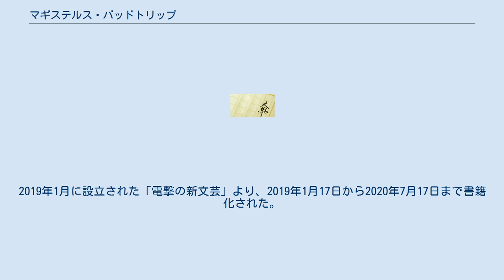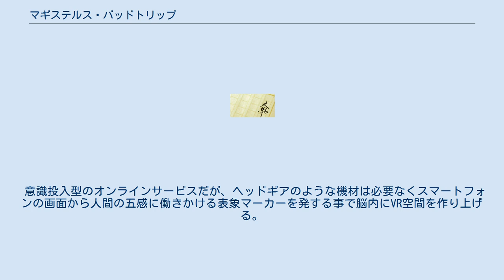マギステルス・バッドトリップ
『マギステルス・バッドトリップ』は、KADOKAWAが提供するweb小説投稿サイト「カクヨム」にて鎌池和馬が2018年9月28日より投稿しているweb連載作品。
2019年1月に設立された「電撃の新文芸」より、2019年1月17日から2020年7月17日まで書籍化された。
担当編集者は三木一馬、小野寺、阿南、中島、山本、見寺。
 マネーゲームを題材にした新感覚クリミナルアクションと銘打っている。
 イラストレーターは同作者の別シリーズ『インテリビレッジの座敷童』『最強をこじらせたレベルカンスト剣聖女ベアトリーチェの弱点 その名は「ぶーぶー」』『吸血鬼の姉とゾンビの妹シリーズ』を担当した真早が担当している。
 あらゆる非合法行為を是とする金融取引ヴァーチャルゲーム【マネー（ゲーム）マスター】。
そこでの仮想通貨スノウの影響力は現実の世界にも影響を及ぼし、円やドルを超えて10億人以上もの人々に流通して現代社会の経済と切り離せない存在となっていた。
 ゲーム内での横暴は現実社会の経済問題に発展する時代。
チートプレイまがいの銃撃スキルと奇抜な戦略眼を持つ蘇芳カナメとサキュバス型AIパートナー・ツェリカは、現実の経済を守るために金融バトルに身を投じてゆく。
 基本無料の世界最大のオンラインゲームであり、課金は不可。
推定アクティブユーザーは全世界で5000万から2億人。
あらゆる非合法行為を是とするオープンワールド型の金融取引ゲームに近く、土地、先物、証券取引などを駆使し初期資金（ゲーム内通貨スノウ）をいかに増やすかで競う。
ゲーム参加者はディーラーと呼ばれ、ヴァーチャルアバターとしてヴァーチャル金融街常夏市に身を投じる。
レベルアップ制度などはなく、武器、防具、車両などのアイテムは全て課金で購入でき、現金で売買可能。
システムに対するハッキングやサイバー攻撃が成功した事例は一度もない。
また、誰が運営しているのか、どこにサーバーがあるのか誰も把握していない。
 定型のイベントやクエストは存在せず、シナリオも運営サイドが用意されない。
カーステレオのラジオなどのイベント導入とは、多くのディーラーが喰いつきやすいAI企業側の大きな動き、程度を意味する。
 意識投入型のオンラインサービスだが、ヘッドギアのような機材は必要なくスマートフォンの画面から人間の五感に働きかける表象マーカーを発する事で脳内にVR空間を作り上げる。